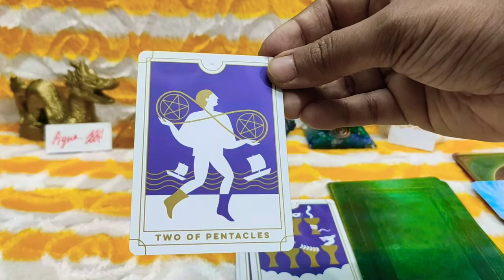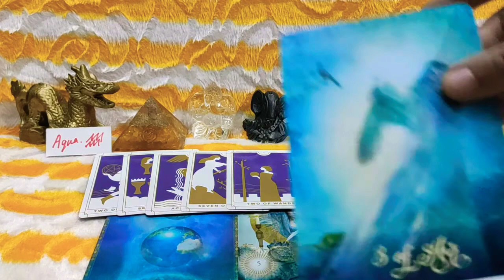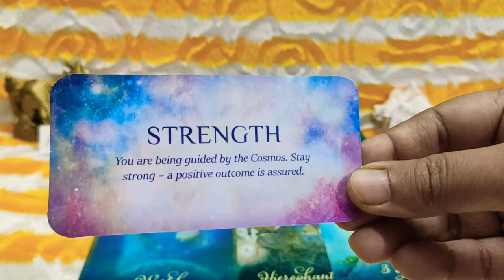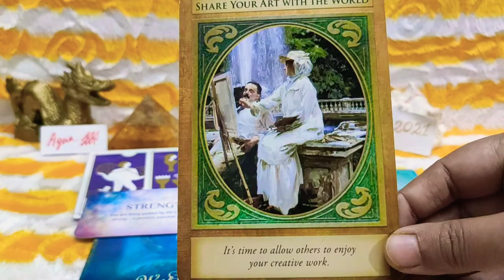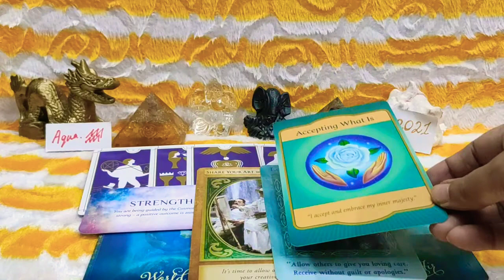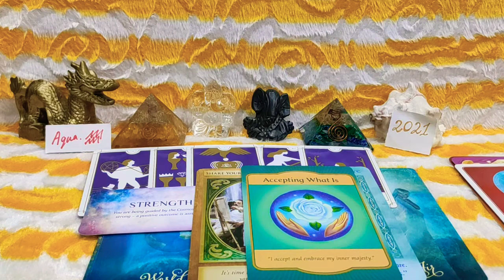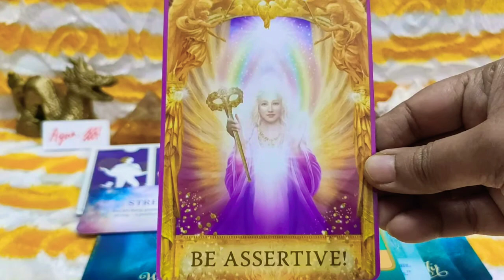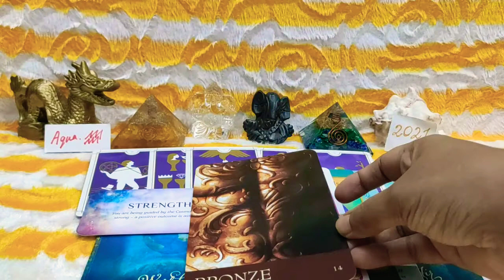Aquarius 2021 Tarot Guidance Messages Prediction Reading // Aquarius 2021 Tarot Prediction //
Welcome Viewers This is Your Aquarius 2021 Tarot Guidance Messages Prediction Reading

Have A Great 2021 Everyone 🌄🦚💐🍀🍀🍀🍀